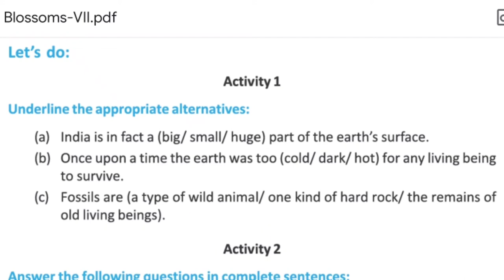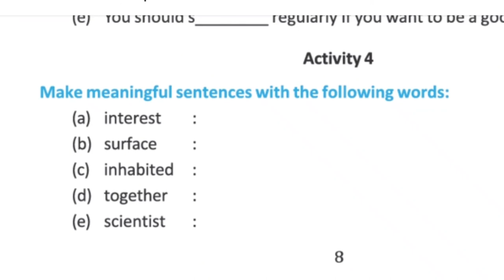The Book Of Nature Unit 1 Activity Solution| Quick English In Bengali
Hello Everyone, I am Rima and today in this video I am going to share the book of nature from Class 7.